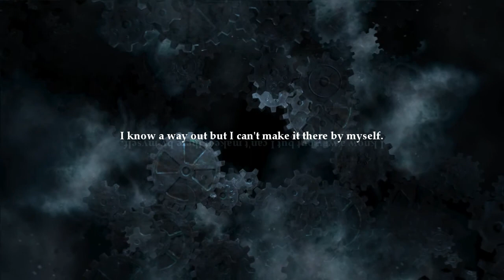Lets Play Legend of Grimrock Episode 5 - I'd Like my Rock Back Sir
Please?...

Please?